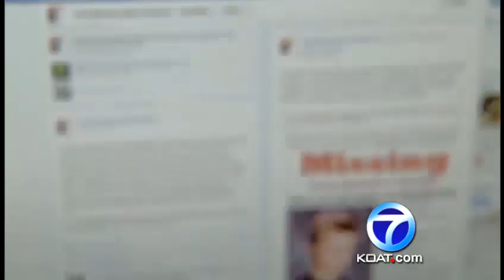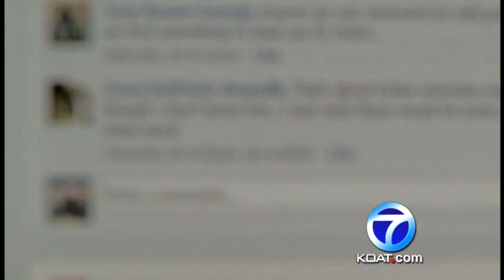Dylan Redwine Scam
Tips to help find missing teen Dylan Redwine are pouring in to La Plata county. Many of those tips are showing up on Facebook, but there's something sinister showing up as well. Tanya Mendis reports on the internet ransom scam now plaguing this case